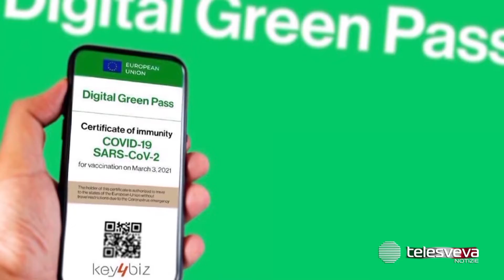Mascherina obbligatoria al chiuso fino al 15 giugno, a scuola sino alla fine dell’anno scolastico